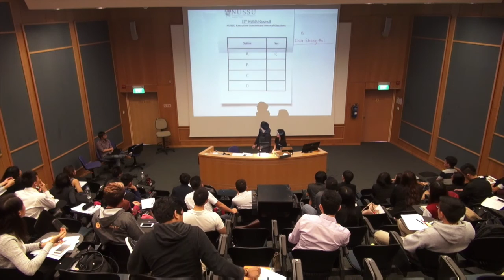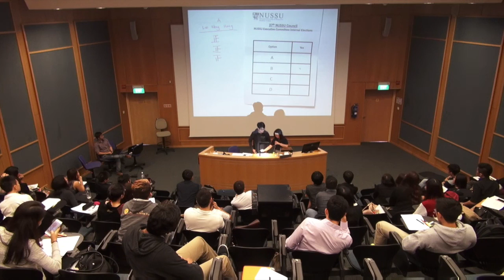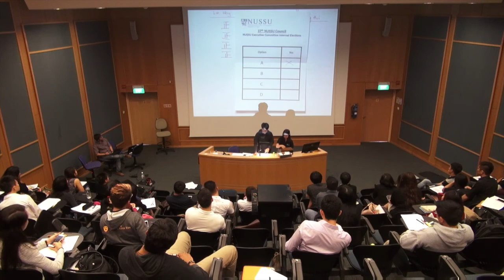37th NUSSU Internal Elections: NUSSU EXCO President (Candidate 2)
Lecture Theatre 18 @ NUS Business School
12 September 2015

1st Council Meeting
Election of the 37th NUSSU EXCO President
Loo Weng Heng, Year 3, NUS Students' Engineering Club
Chia Sheng Hui, Year 4, NUS Students' Arts & Social Sciences Club

Results

Total votes casted: 40
Loo Weng Heng: 24
Chia Sheng Hui: 14
Invalid Votes: 2

Loo Weng Heng has been elected as President for the 37th NUSSU Executive Committee.